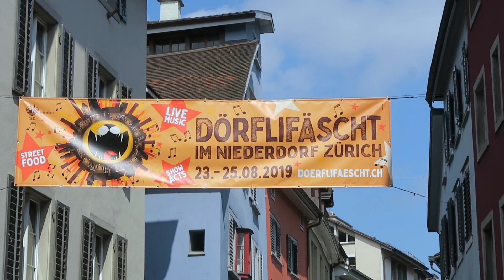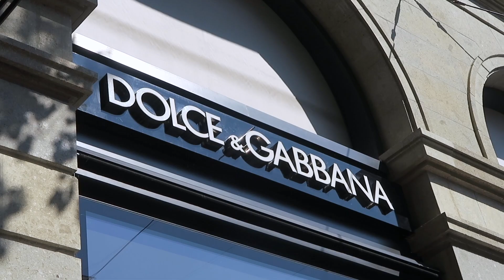ZÜRICHSEE 8-2019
Weekend am Zürichsee. Mit dem Wohnmobil. Das hat schon was. Manu hat bei Fischers Fritz in Wollishofen, einem Campingplatz direkt am See gebucht. Dort war es gerammelt voll.

Zunächst mal ist die Schweiz schon unglaublich schön, und an einem See natürlich noch schöner. Dass dort alles doppelt so teuer ist als bei uns in Deutschland, das muss man einfach so stehen lassen und nicht ständig rum jammern. Sonst muss man daheim bleiben.

Dass Fischers Fritz aber so tut, als ob direkt auf dem Platz ein Lokal wäre, was ja grundsätzlich stimmt, aber dort ständig riesige Feiern, Geburtstage und Schicki Micki Events stattfinden, und du als Campinggast keine Chance hast, dort zu essen, das ist schon ein starkes Stück. Aber als wir die schlechten Bewertungen gelesen hatten, waren wir ganz froh, dass wir dort nicht gegessen haben.

Wir waren auch froh an unserem Roller, vom Campingplatz konnten wir Zürich Downtown in 15 Minuten erreichen. Also, wer mal eine sensationelle Stadt erkunden will, der sollte mal an einem Wochenende nach Zürich fahren.

Musik via Audio Network
ANW 1584 Wallflower von Adam Drake
ANW 2535 Fly back to me 2 von Raithe Lawrence, Jethrro Japlin, Harry George Keyworth

Kameras:
Canon G5X